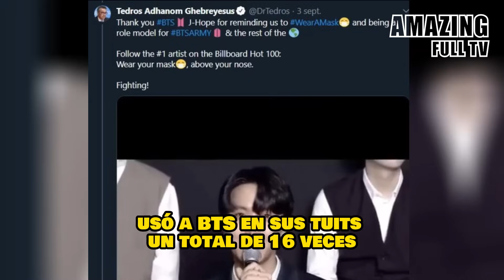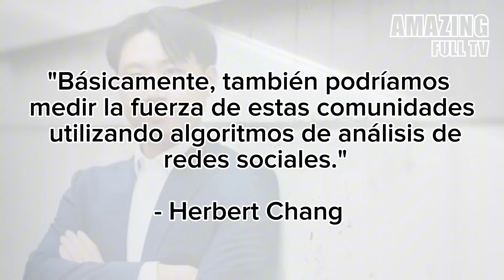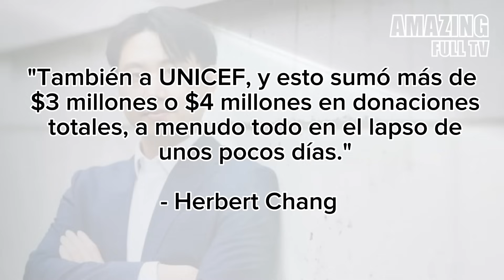ÚLTIMO INFORME🚨 Estudio universitario muestra cómo BTS pudo haber salvado vidas durante la pandemia‼